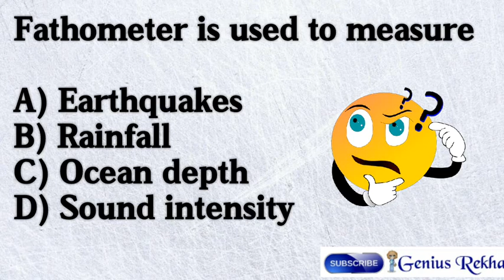Fathometer is used to measure?